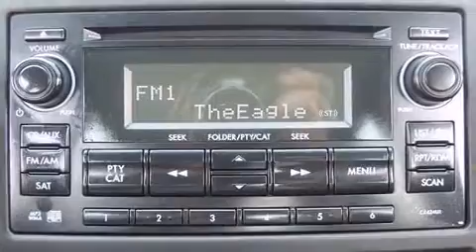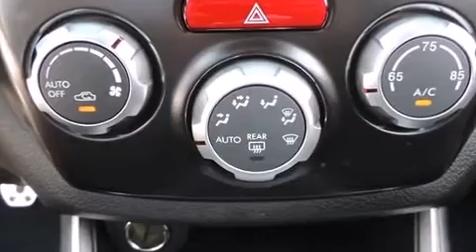2013 Subaru Impreza WRX STI in Rockwall, TX 75087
Rockwall Ford
990 East I-30 at Highway 205

You're going to love the 2013 Subaru Impreza WRX. This 4 door, 5 passenger sedan still has less than 10,000 miles! Subaru made sure to keep road-handling and sportiness at the top of it's priority list. Smooth gearshifts are achieved thanks to the 2.5 liter 4 cylinder engine, providing a spirited, yet composed ride and drive. Turbocharger technology provides forced air induction, enhancing performance while preserving fuel economy. All of the premium features expected of a Subaru are offered, including: a tachometer, variably intermittent wipers, heated seats, telescoping steering wheel, turn signal indicator mirrors, remote keyless entry, and much more. Features such as automatic climate control and leather upholstery prove that economical transportation does not need to be sparsely equipped. With high intensity discharge headlights illuminating your path, you'll always appreciate maximum visibility. Subaru also prioritized safety and security with features such as: dual front impact airbags with occupant sensing airbag, head curtain airbags, traction control, brake assist, a security system, and 4 wheel disc brakes with ABS. All wheel drive enhances stability in unpredictable circumstances. A Carfax history report indicates just one previous owner. Our sales reps are knowledgeable and professional. We'd be happy to answer any questions that you may have. Please don't hesitate to give us a call.